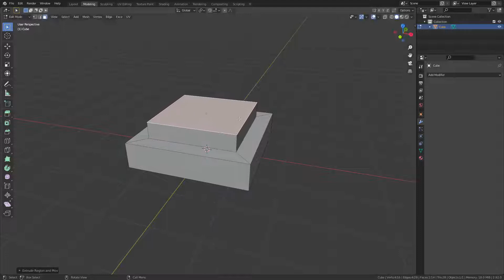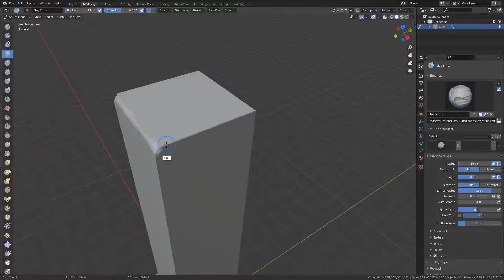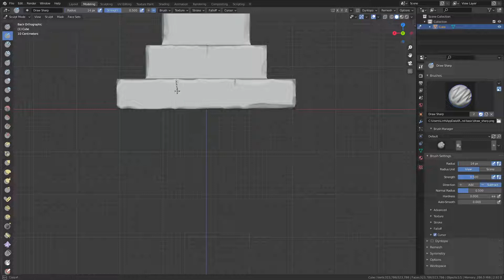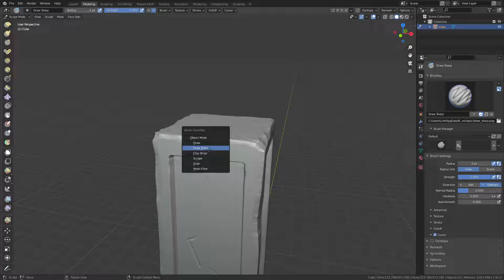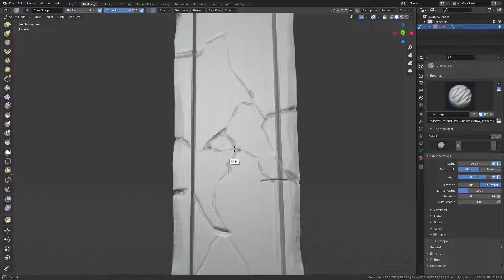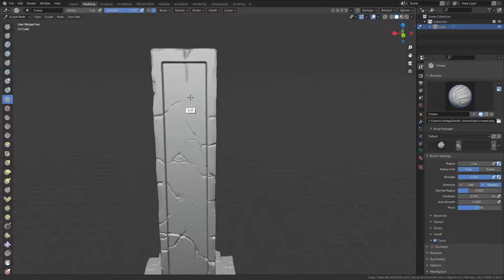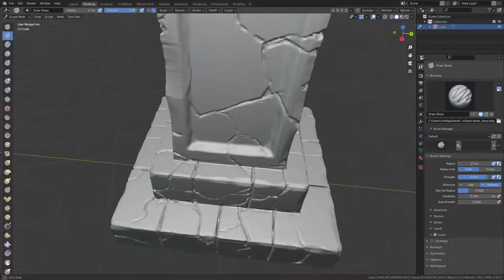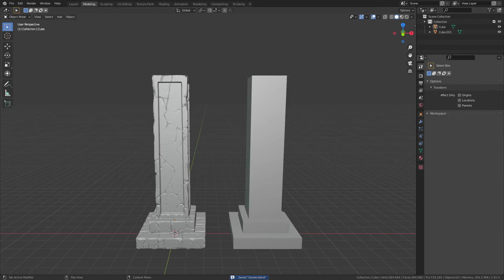Blender Buổi 1 - giáo trình học Blender